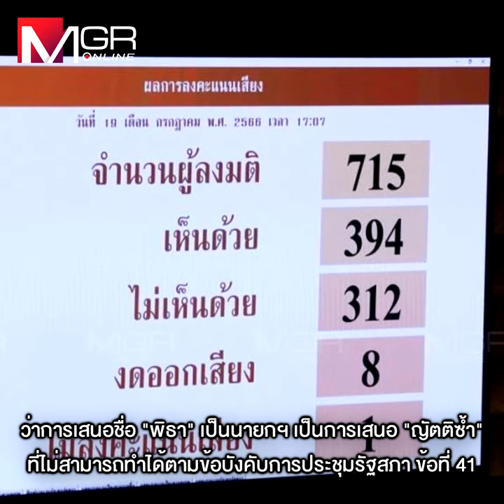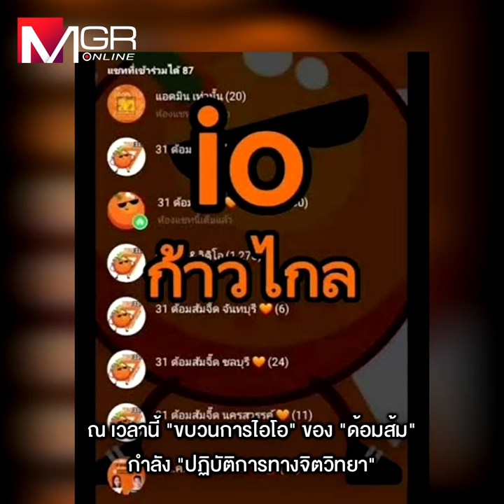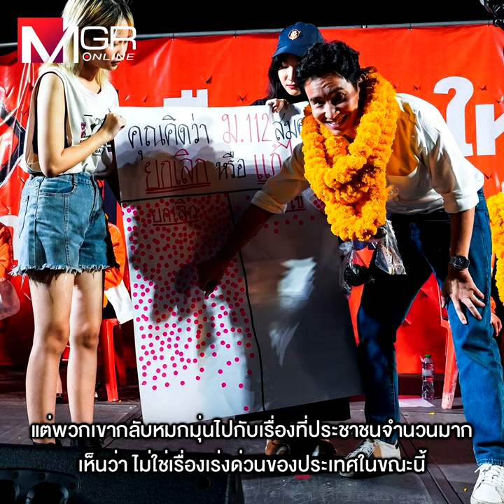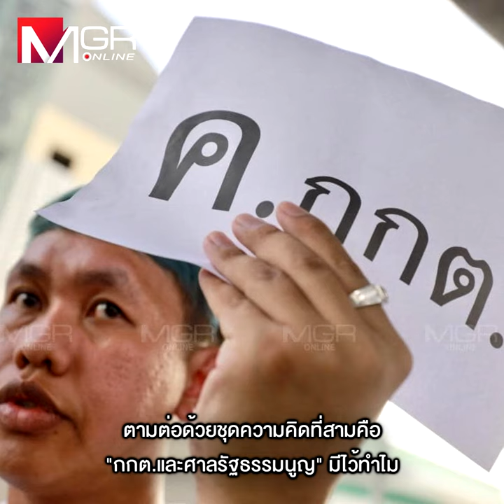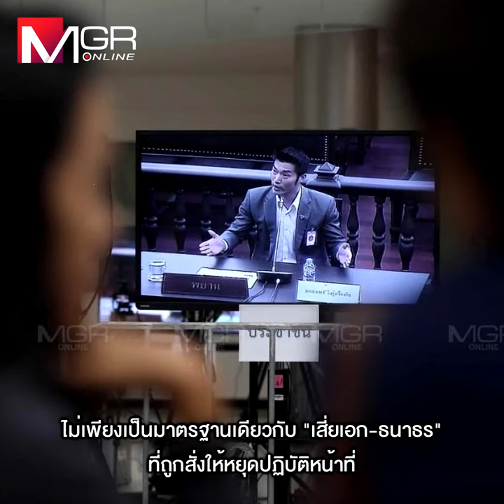“ใคร” ฆ่า “พิธา”?สว.-กกต.-ศาลรธน. หรือ “คนกันเอง”!!